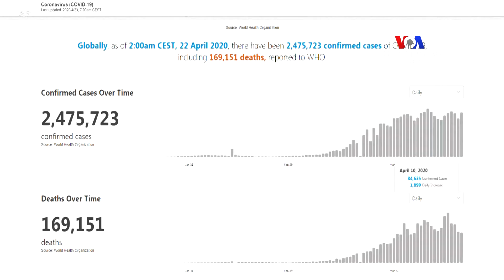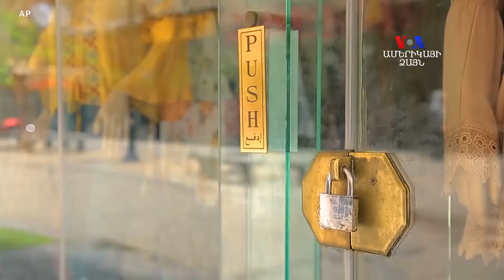Եվրոպայում համաճարակը կայունացել է, սակայն նկատելիորեն աճում է աշխարհի այլ հատվածներում